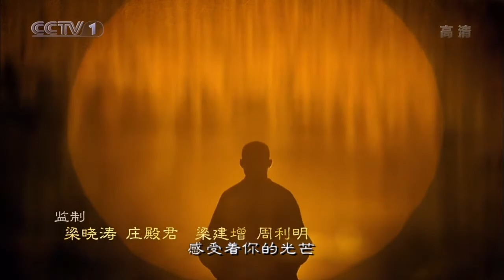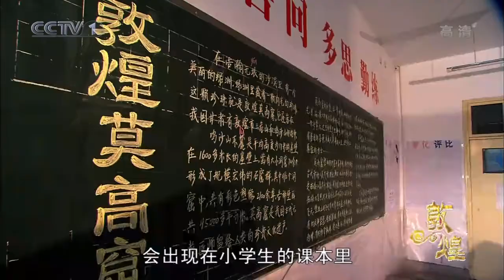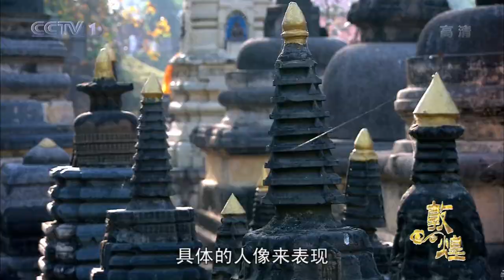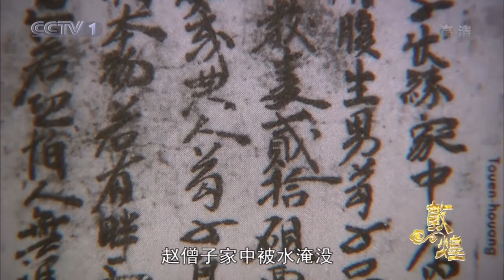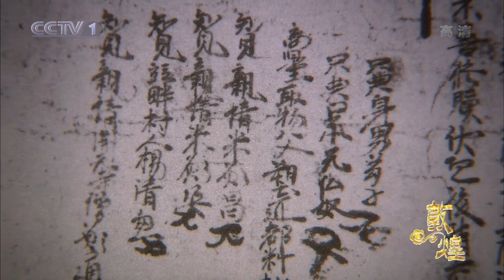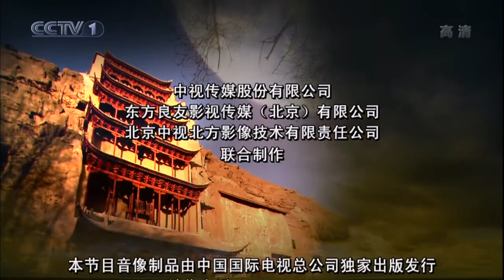The Art of Dunhuang CCTV Documentary Vol.5 Dunhuang Painted Sculptures with English Subtitles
There are English Subtitles made by me. It is not very precise, but I guess you can understand the meaning. LOL

Dunhuang is a cultural documentary jointly produced by CCTV Media Co., Ltd. and Dunhuang Research Institute and directed by Zhou Bing.

The film consists of 10 episodes, including "The Adventurers are coming", "The construction of a Millennium", "The mystery of the Sutra cave", "The unnamed Masters", "Dunhuang painted sculptures", "Living in Dunhuang", "World business trip", "Dream dance in Dunhuang", "The call of Dunhuang" and "Overwatching Dunhuang". Through describing the fate stories of 10 characters, it shows the history and life of Dunhuang for more than 1000 years.

The film premiered on CCTV news channel at 21:30 every night from February 14 to 23, 2010

Honest to say, I was surprised that there is no resource of this Dunhuang Documentary from the Offical China Media CCTV. So I just share it here.

I will add the English Subtitles if I have spare time. Thank you very much!